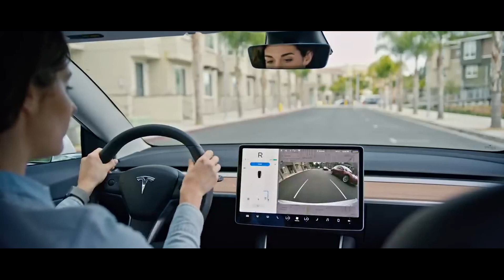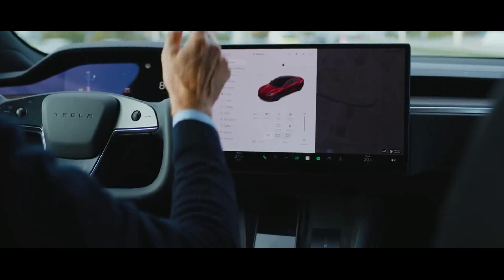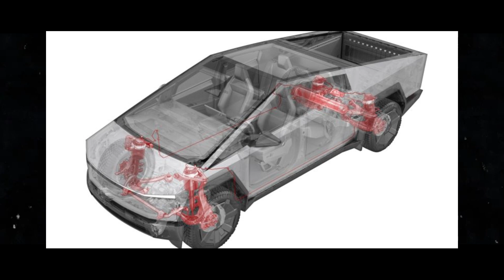THE END OF LITHIUM! Elon Musk reveals new BATTERY that will change the entire industry!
Discover the revolutionary innovations in electric vehicle battery technology in this exclusive video! Dive into the partnership between Tesla and scientists, exploring advancements that surpass initial expectations, unveiling a new battery composition featuring graphite anodes and NMC532 cells. Learn about the detailed manufacturing process, from material formulation to quality testing, and embark on this journey to understand how these innovations are shaping a more sustainable and efficient future for electric mobility.